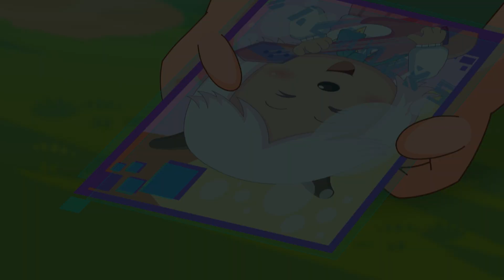乌龙相遇|决战次时代| EP22|动画|卡通|喜羊羊与灰太狼|Pleasant Goat and Big Big Wolf|Ultimate Battle The Next Generation|科技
Hello 大家好，欢迎来到【喜羊羊与灰太狼 Pleasant Goat and Big Big Wolf】官方中文频道

第一时间收看更多最新的喜羊羊与灰太狼精彩动画及电影！

喜羊羊与灰太狼之决战次时代 Ultimate Battle: The Next Generation
一次意外，喜羊羊与灰太狼竟然被带到了十五年后，为了回到自己的时空，重塑历史，喜羊羊与灰太狼二人必须带领未来的小羊们收集能源石的碎片。而反派剔博士为了控制整个世界，也不断派遣厉害的机器人手下来抢夺碎片。为了能够回到过去，也为了拯救全世界，喜羊羊为首的羊村守护者与邪恶反派们开展了精彩纷呈的能源碎片争夺战。

Pleasant Goat and Big Big Wolf：Ultimate Battle: The Next Generation
Chasing after the mystery men possessing the energy stone, Weslie and Wolffy are taken to fifteen years later unexpectedly. In order to get back to Green Green grassland and reshape the history, Weslie and Wolffy must lead the goats that come from the future to collect fragmented energy stones. On the other hand, the villain, Doctor T aims to control the entire world and dispatches his robots for fragmented stones looting. Hoping to return to the past and to save the world from the villains, defenders of the goat village under the lead of Weslie are challenged by a fascinating battle over the fragmented stones. Can the goats win the war this time?

主要出场人物/ Main Characters in this episode：

喜羊羊：聪明机敏，是小羊们的领队
Weslie: Smart, leader of the goats
懒羊羊：爱吃好吃的，喜欢睡觉
Paddi: Sleepy head, foodie
美羊羊：美丽可爱，为人着想的小羊。
Tibbie: Pretty, adorable, considerate
暖羊羊：乐于助人，是小羊们的班长。
Jonie: Warm-hearted and helpful
沸羊羊：强壮，爱朋友。
Sparky: Strong and righteous
灰太狼：坚持不懈追赶小羊们，非常爱自己的家人。
Wolffy: Funny and Persevere, loves his families very much.
慢羊羊：羊村的村长，智慧发明家
Slowy: Wise and crazy about invention.
红太狼：易怒，爱美，但很爱家人
Wolnie: ill-temper, easily jealous but caring for her family.
小灰灰： 灰太狼的儿子，非常崇拜自己的爸爸
Wilie: Innocent and admire his father.